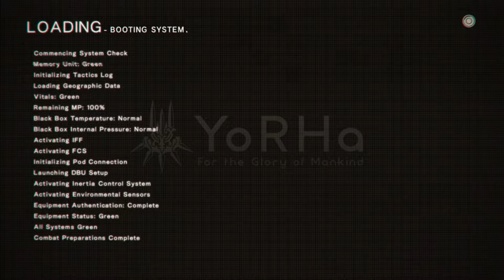Nier Automata Episode 5: Viridian City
First of all I would just like to say that i apologize greatly for how long it's been since my last upload. I've been in a really dark place and for the few of you out there who are still watching I want to thank you from the bottom of my heart. I will try to upload more often, and I appreciate your patience.